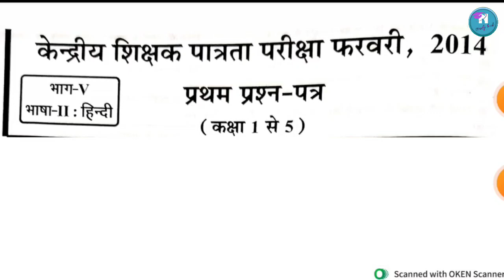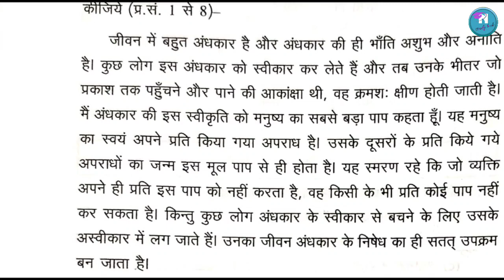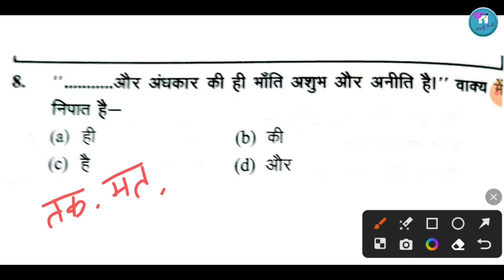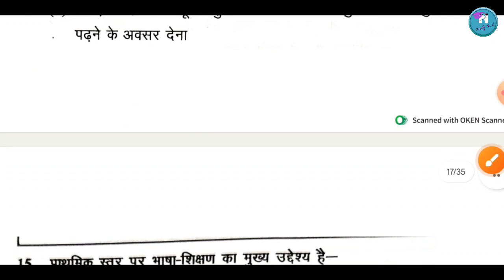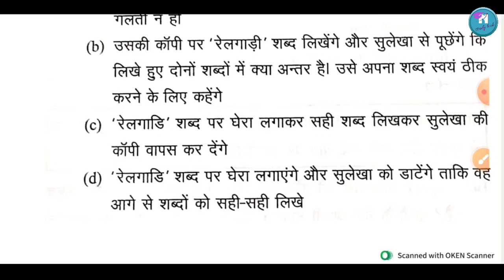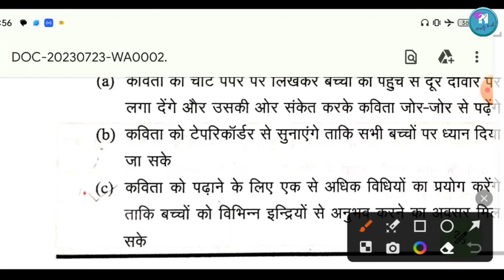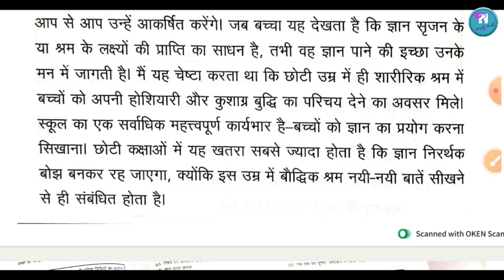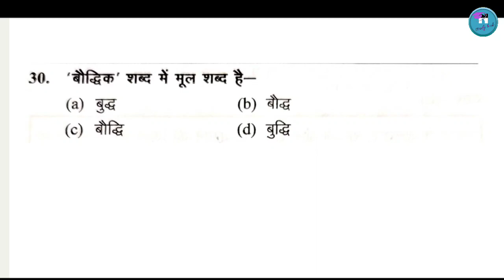CTET AUGUST 2023 | CTET Hindi 2nd Solve Paper Fub 2014 |हिंदी भाषा द्वितीय हल प्रश्न पत्र फरवरी 2014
ctet 2018 hindi paper 1 solution
ctet hindi july 2019 paper
ctet feb 2014 hindi solution
hindi paper 1 ctet 2018 answer key
ctet previous year questions language-02 hindi solution
ctet hindi 2018 question paper
ctet sep 2014 paper 2 hindi solution
ctet hindi pedagogy july 2019 paper
ctet previous year questions hindi solution
ctet feb 2014 paper-02 hindi solution
ctet 2016 hindi paper 1 solution
ctet sep 2014 hindi solution
uptet 2014 solved hindi paper 2ctet hindi
ctet july 2023 hindi pedagogy
ctet feb 2014 assamese paper solved,ctet english solved paper 2
ctet solved question paper 2012 in hindi medium
ctet solved english paper 1st
ctet question paper 2014 with answers in hindi
ctet solved question paper last 5 years in hindi
uptet paper 2nd
solved paper ctet feb2016
uptet 2nd paper science
ctet previous year question paperctet july 2023 preparation
ctet july 2023
ctet 2023
ctet july 2023 notification
rojgar with ankit ctet july 2023
ctet himanshi singh 2023
ctet july 2023 answer key
ctet july 2023 result date
ctet 2023 previous year questions
uptet 2023